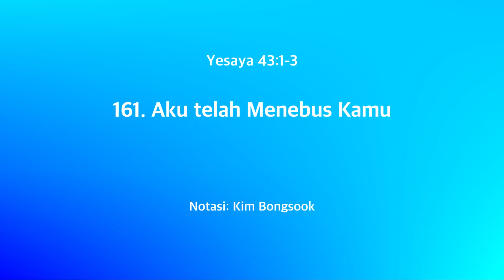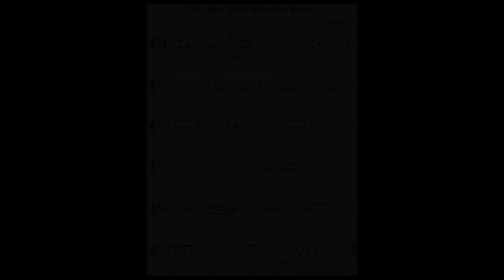(Yesaya 43:1-3) Ayat Alkitab 161. Aku telah Menebus Kamu